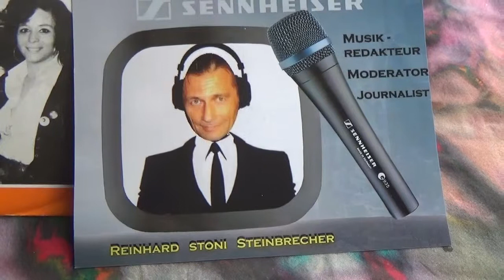Bleib bei mir I´m sorry Brenda Lee Cover deutsch Nancy Derry Cut 3 Speedway Fontana Nancy Derry sto